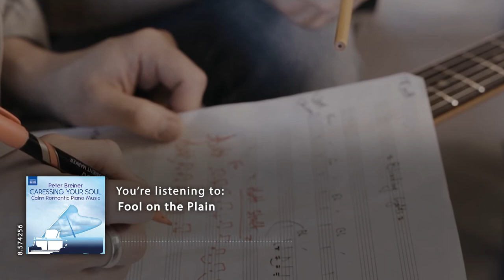Peter Breiner: Fool on the Plain (music video)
Peter Breiner is one of the world’s most recorded musicians, with acclaimed releases such as Beatles Go Baroque (Naxos 8.555010), accounting for millions of albums sold. An exceptional composer/arranger and an accomplished pianist, Breiner is equally at home in almost every genre of music. His origins in Slovakia and his experience in composing for films and for all kinds of audiences has resulted in a personal style that is both accessible and deeply touching. The tranquil and serene pieces for Caressing Your Soul meld melodic substance with musical expression to provide solace, relief and peace of mind in an oasis of calming music.